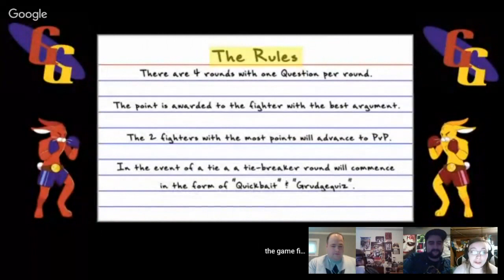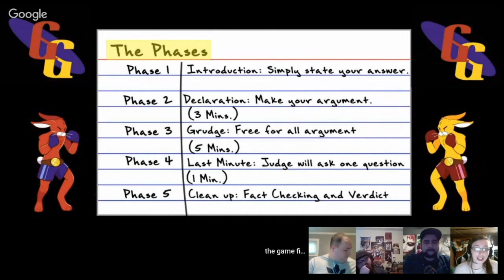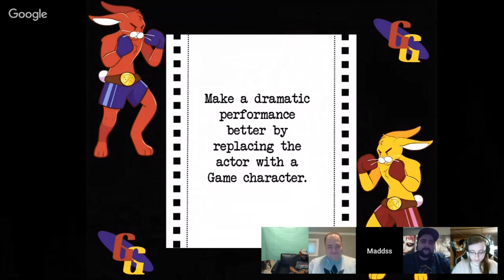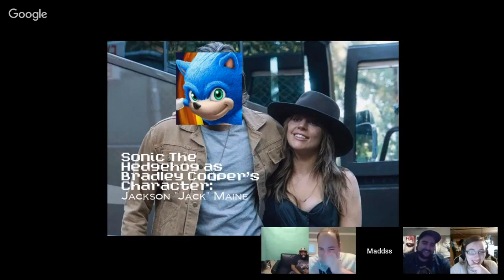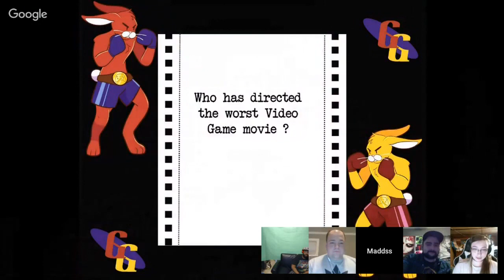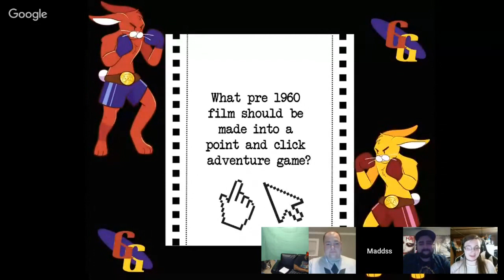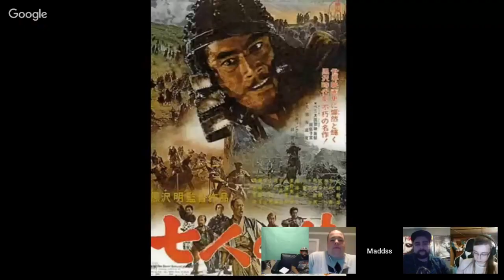gamer grudge popcorn and games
Warning this show is for adults only!!! and not intended for kids or children

1. what is the best live action video game movie?

2.make a dramatic performance better by replacing the actor with a game character ?

3. who has directed the worst video game movie ?

4. what pre 1960 film should be made into a point and click adventure game?

Fighters

Judge